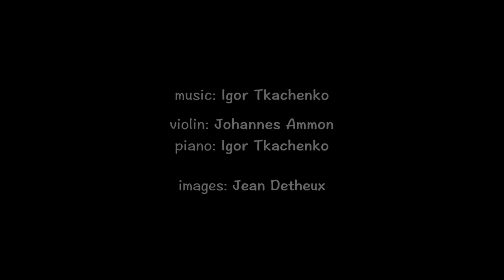Igor Tkachenko - Snow Music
Snow Music - A Film By Jean Detheux

Johannes Ammon: violin
Igor Tkachenko: piano

Images: Jean Detheux